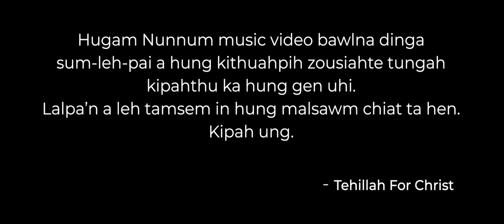Hugam Nunnuam || Tehillah For Christ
@ Copyright : Re-upload in another Youtube Channel is strictly prohibited without the permission.

            HUGAM NUNNUAM
                                    ~ Danial T.Simte

Kum tamlou simlei ka khualzinna gam,
Hahsa in gimhuai bang zongleh;
Ka kinepna gamnuam toh tehgual hilou,
Ngai ing e hu gam nunnuam.

     iit leh ngaihteng toh len nang,
     Lungngaih, mangbat umlouna mun;
     Liangvai, saltang um louna haibang ngah ing,
     Hu gam nunnuam.

Simlei a nunnopna diing aum lou,
Gelin lunglai a Thian simthu;
Nang diingin na Tanpa Jesu hung si
Kros tungah ahung thuah na.

Tu’n gibang in kikhen mah zong leh hang,
Sawt khen lou diing lung in gel in;
Simlei a vaibang tham den diing umlou,
Ngil sin aw na lunglai ah.

Mit a mitui zousiah siang na mun diing,
Sihna um nonlouhna mun diing;
Lungkham, kahna leh natna bei diing,
Sil masa apaimang ta.

Phatna tate, Pathian tate, huleh hagau lam late-a nang u’le nanguh kihouin, na lungtangvah Lalpa diingin kituaahtah leh kilawmtahin la sa un.
                                Ephesite:5:19

Words           :  Rev. Danial T. Simte
Tune             :  Rio Suantah
Harmonise  :  Grace
Director        :  Casper Hangnung
Lead              :  Grace &  Ruth Mangngaihching
Contralto      :  Gracy Chingmuankim & Mangthiannem
Tenor             :  Casper   &  Kapkhankhual
Bass              :   Hauthianmuang, Mangthiansang,
                           Mangminthang & L. Ginsuanmung
Dedication    : Pastor  Sangthang

Special thanks to :

Rev. Danial T. Simte
Kimbuang Leivang
Mercy Simte